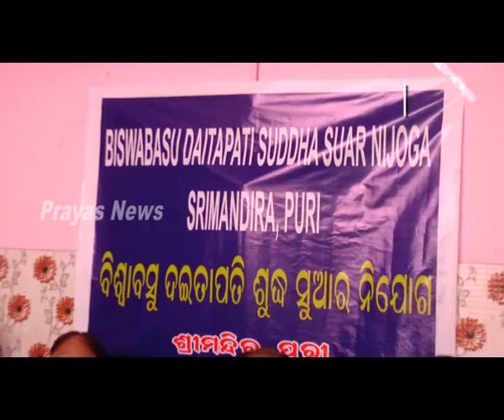ନୀଳଦ୍ରି ଭକ୍ତ ନିବାସ ସମ୍ମିଳନୀ କକ୍ଷରେ ଶ୍ରୀମନ୍ଦିର ପ୍ରଶାସନ ସହ ସୁଆର ଓ ମହାସୁଆର ନିଯୋଗର ସଚେତନତା ଶିବିର